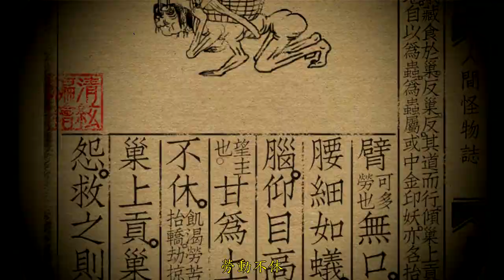【人間怪物誌】前導片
**本系列絕對會被黃標的，請各位用力支持贊助**
人間怪物誌目前已收錄20種怪物。你遇過怪物嗎？還是你也已經變成怪物？
清絃是小說家兼墨繪師但偶爾會剪片的懶人（？），更多*絕不辱華*的古早味系列、人間怪物誌系列及小說作品請前往：